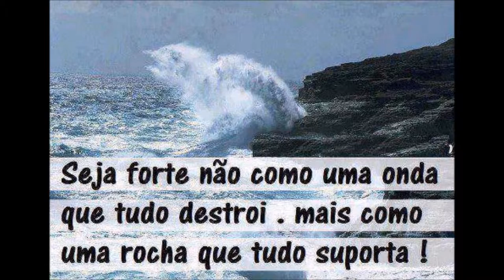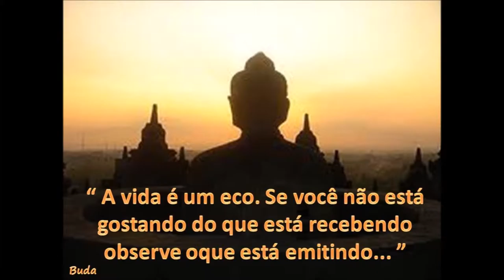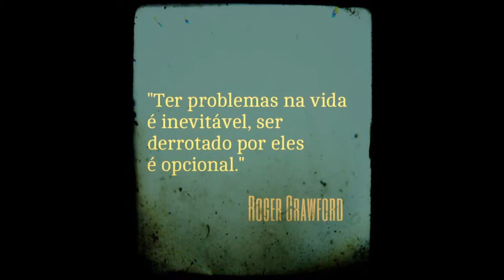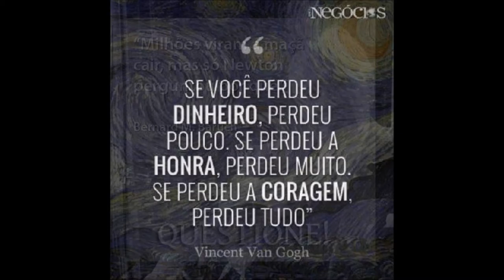BOM PARA O BOM EMPREGO! ESTUDAR RESPEITAR OS AMIGOS E FAMILIARES E NUNCA DEIXAR DE SER FELIZ!